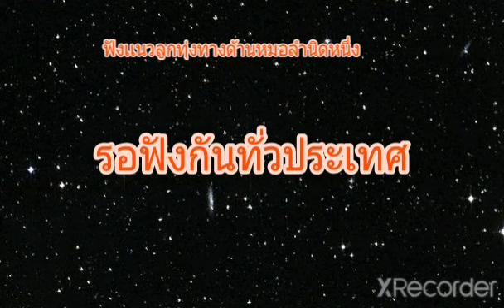ดั่งดวงตะเว็น:กลวัชร ยุทธนา [20.01.67] teaser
รอฟังเด้อ